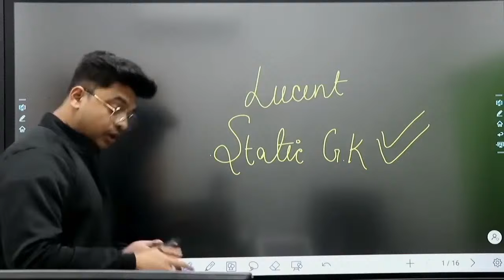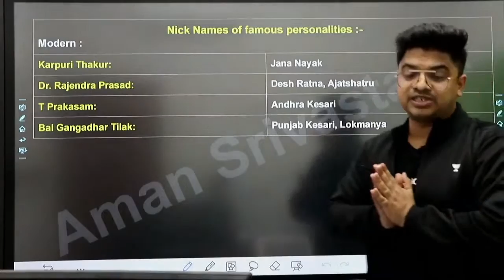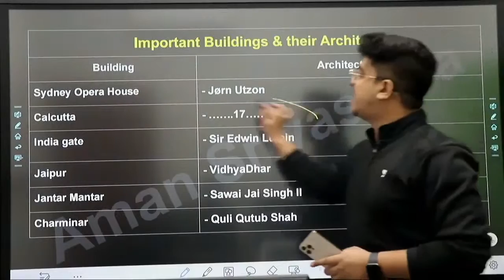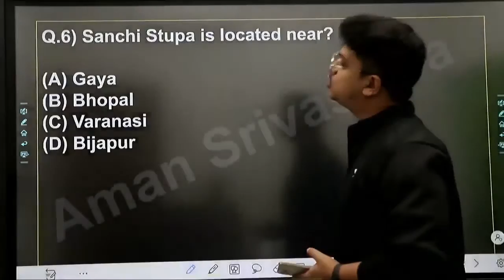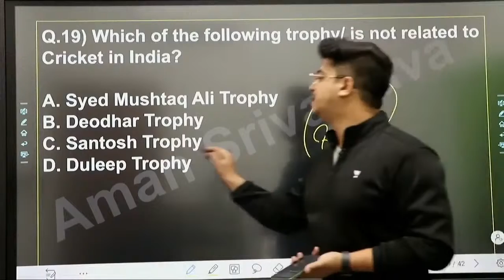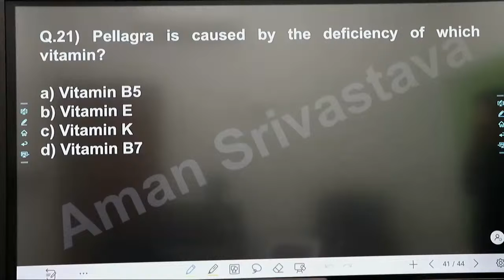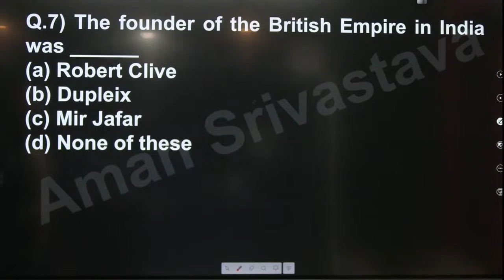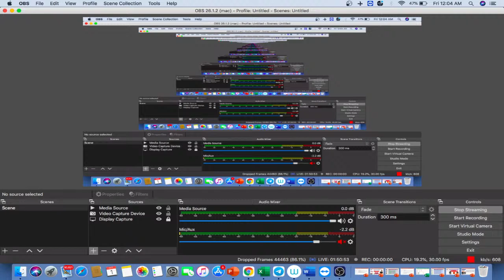SSC Practice Set | Unacademy Live - SSC Exams | Aman Srivastava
In this session, Aman Srivastava will conduct a SSC Practice Set

Aman sir has 8 years of teaching experience. An engineer in Electronics and Communication from I.E.T Lucknow. Selected under Ministry of Defense, CGDA, Cleared UPSEE. He has cleared SBI, SSC CGL, CAT exams and he is a gold certified engineer from BSNL.

For more interesting FREE content, head over to Unacademy Special Classes

1. Learn from your favorite teacher
2. Dedicated DOUBT sessions
3. One Subscription, Unlimited Access
4. Real-time interaction with Teachers
5. You can ask doubts in the live class
6. Download the videos & watch offline